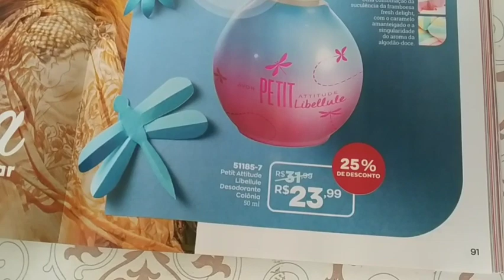PETTIT LIBELLULE AVON - Resenha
🔻Pedido mínimo:
✔R$100,00

VITÓRIA DISTRIBUIDORA
✔Comissao de 40%
✔ Catálogo gratuito